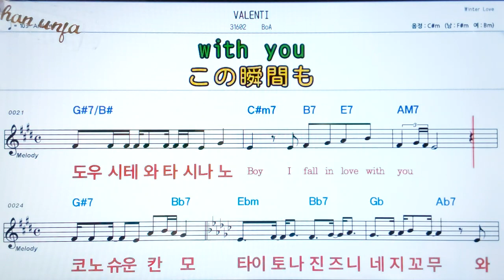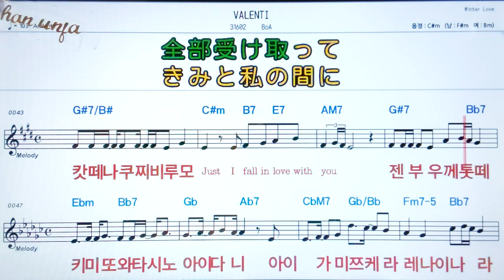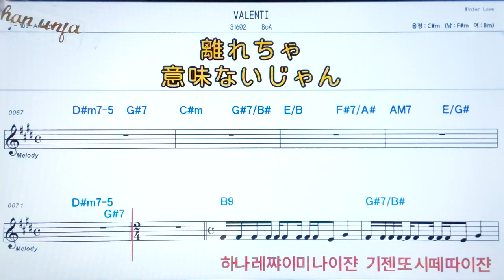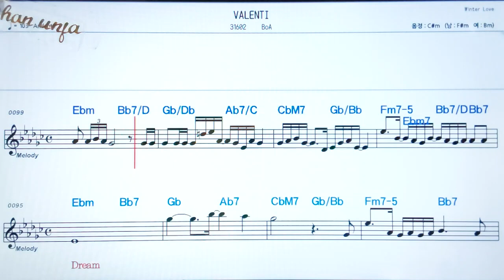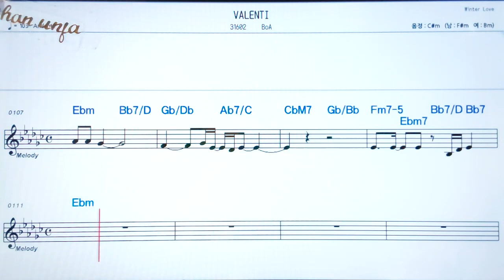Valenti/Boa💖日本の曲( 한글 발음)악보, 코드, ,가사,Karaoke*카라오케 반주